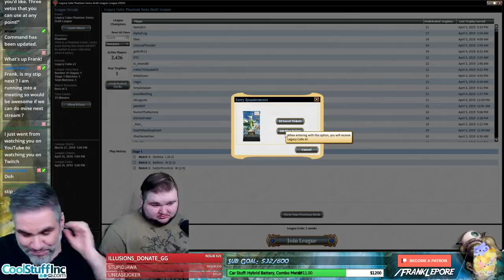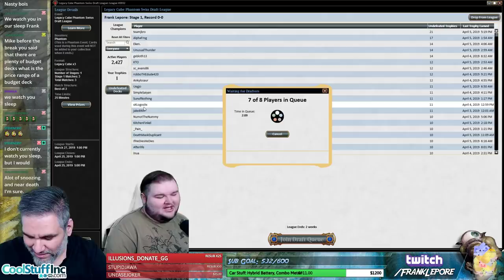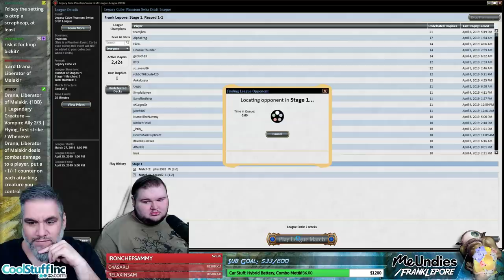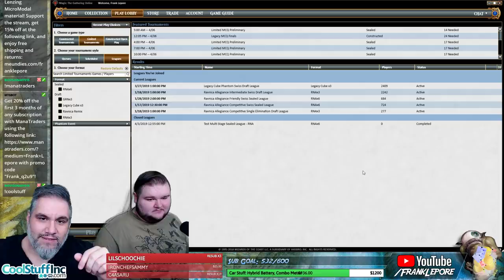(Magic Online) Legacy Cube Stipulation Draft #14 - 4/9/19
"College Stip. Must take any card with a book, scroll, college-related thing, etc. in the name or art. (Use your best judgement!) If none are present, you can pick whatever you'd like. Three vetos that you can use at any point!"